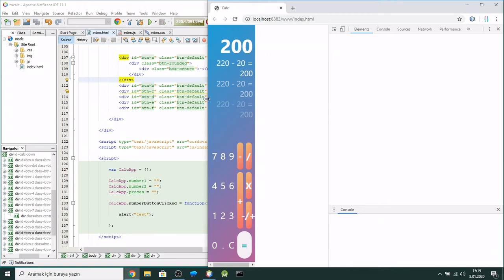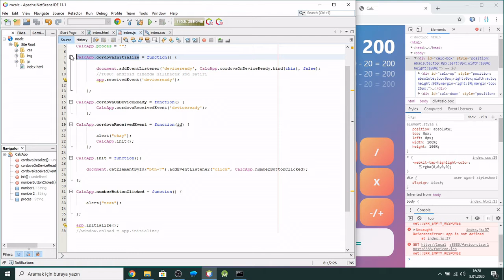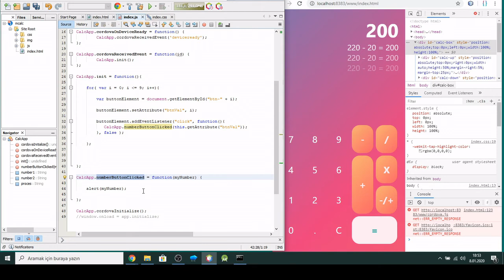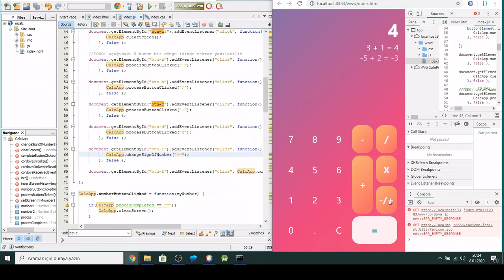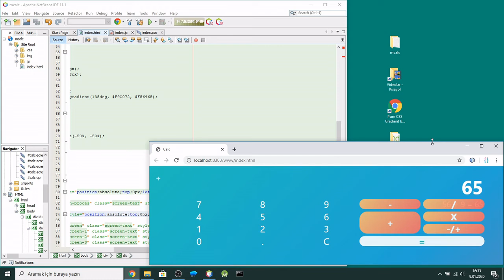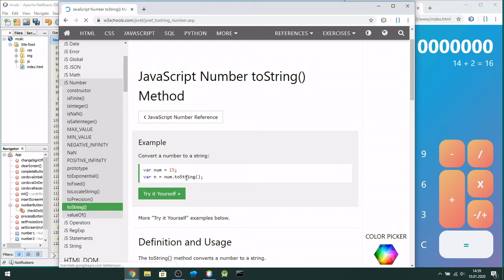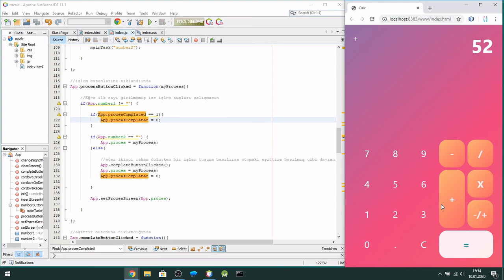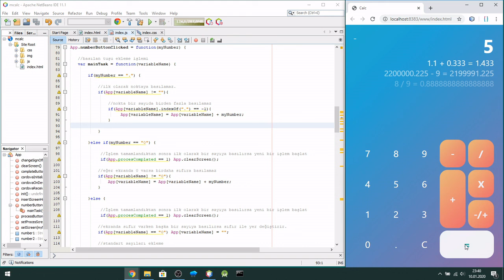Javascript ile android uygulamanın kodlamasını yapmak (Hesap makinesi)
Javascript ile sıfırdan bir android uygulama geliştirmeyi ayrıntılı olarak anlatıyorum.

Uygulamanın son halini google play üzerinden android cihazınıza indirebilirsiniz;